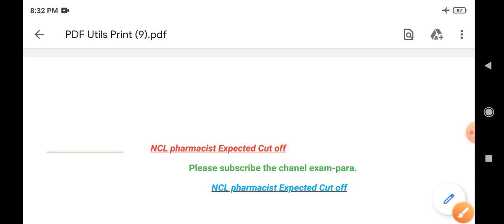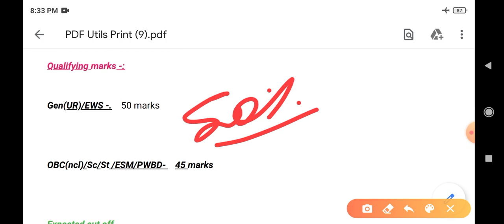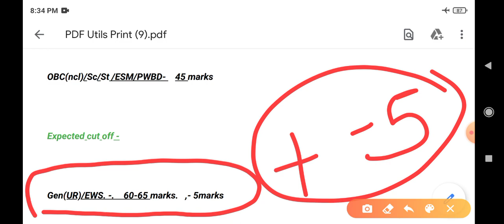NCL cutoff2020|NCL paramedical cutoff2020|NCL pharmacist expected cutoff2020|ncl pharmacist cutoff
biology
For more pharmacy questions video

Useful for TET/CTET/UPPSC/RAILWAY/UPP/BANK/NET/DSSSB/REET/MPPSC/LOCO PILOT/GRAM VIKAS ADHIKARI सभी परीक्षाओं के लिए बहुत ही उपयोगी